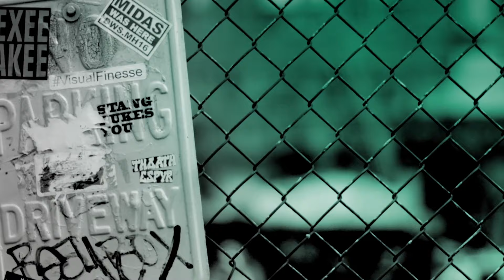The Young Cast Of ‘The Secret Diary Of Adrian Mole - The Musical’ Charm BUILD!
We are joined by the talented cast of the critically acclaimed West End musical, ‘The Secret Diary of Adrian Mole Aged 13 & ¾’s’. The young cast give us an insight into what it is like to be in such a huge show while still at school, and we are even treated to an impromptu performance from Regan Garcia!

Check Out Full Interview Here -